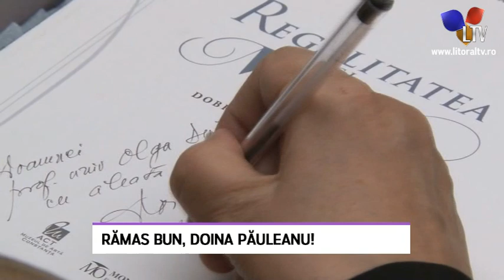Rămas bun, Doina Păuleanu! - Litoral TV